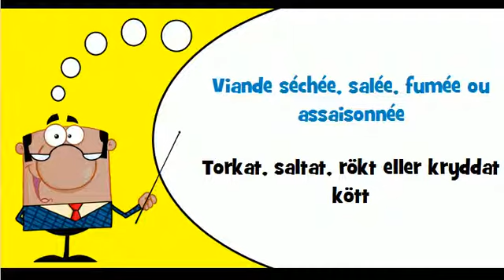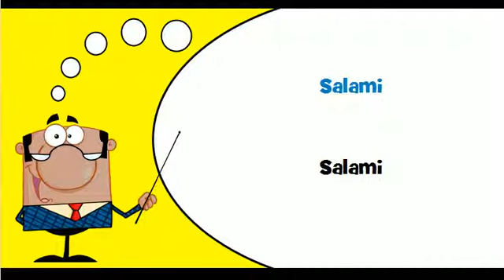Lär dig franska # Tema # Köttvaror